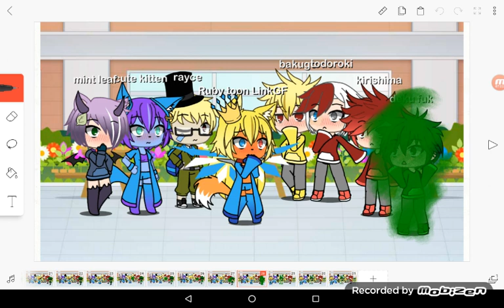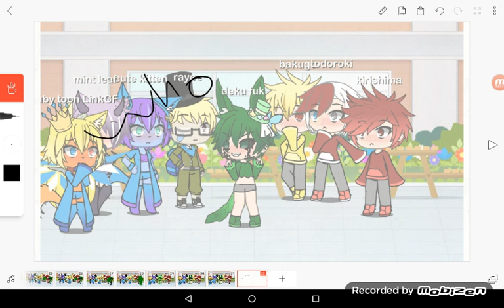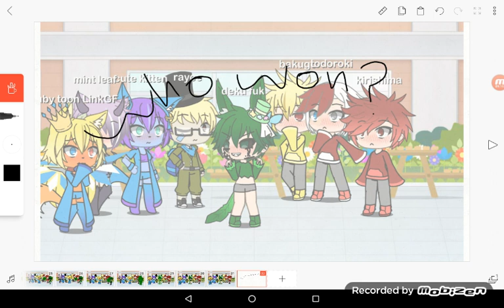Singing battle Ruby and her friends vs boku no hero academia